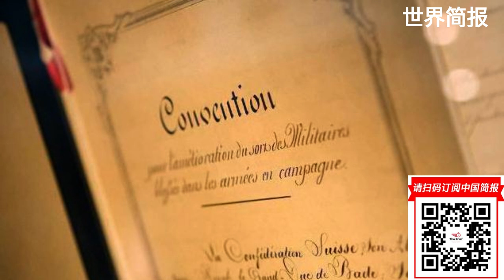我直接知道查理斯是什麽样的 —— 他会是一个聪明的国王；瑞士银行还在囤积纳粹黄金吗？加冕周末观看的最好的皇室剧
六度世界store front 链接：